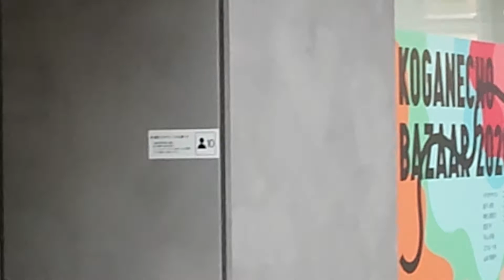黄金町バザール2020で制作する金子未弥 未発見の小惑星観測所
黄金町バザール2020で、「未発見の小惑星観測所」を制作をする制作する金子未弥
2020/10/4

名もなきアートファンの雑文。

黄金町バザールと横浜トリエンナーレ。
夏から秋にかけての横浜の一大アートイベントになったふたつのイベントだが、横浜トリエンナーレに関しては、もはや役割を全うし終えたように感じる。
横浜という街、都市は、他のエリアから見たら、もはや80年代から時が止まってしまった、過去の都市。
トリエンナーレのメイン会場である横浜美術館があるみなとみらい地区に歩いてみれば、80年代後半から大した街の進化を見せられず、空き地のままになっているスペースの多いことに驚く。
神奈川県内のポジションにおいても、川崎市が、武蔵小杉やJR川崎駅前の開発を成功させ、自治体として発展しているのに対して、横浜市はプライドばかり高いが、平成の間（もちろん令和も）、ずっと停滞してしまっていた。停滞していた間に、川崎に追い抜かれてしまったのに、昔の川崎の姿を持ち出しては、自分たちのほうが上だという態度をとっている。
中国にすでに30年分くらいの差をつけられてしまっているのに、上から目線で中国のことを見ることを止めない現代日本。それを象徴するような都市が横浜と言えるのではないか。
そんな都市がやってきたトリエンナーレ。2001年に始めた頃は、まだ80年代後半の元気な横浜の残滓もあり、アートの分野で重要な役割を果たせたように思う。しかし、回を重ねるにつれて、当初の輝きは失われしまい、もはや、津田大介や大村秀章らがおかしくして、アートの汚点を残してしまった愛知トリエンナーレに与えた悪影響のほうが気になるようになっている。自らの現状を的確に見えていない都市が行うトリエンナーレは、もはや痛々しいものになってしまった。初の外国人プロデューサーを迎えて、変えてみた点は伝わってくるが、そんなことでは対処しきれない状況を露呈してしまったようだ。
一方で、地味ながら着実な成功を収めているのが、この黄金町バザールだ。
2008年に第1回黄金町バザールが開かれたとき、横浜トリエンナーレの第1回のプロデューサーの企画もあり、停滞する横浜トリエンナーレが、黄金町で生まれ変わったような印象を与えた。
外国人による売春に使われた建物（不動産）の再活用。いわくつきになってしまった不動産をアートの力で蘇られせる取り組みが、一流のアートプロデューサーの、（なんちゃってアートプロデューサーが多い中で）本物の仕事と相まって、光を放っていた。
その光は、建物の再活用の成功にとどまらず、2020年には、街の活性化まで実現している。
その証拠に、当初会場として使われていた建物だけでなく、会場エリアが拡がっている。
売春に使われたいわくつきの建物でない不動産までも、アートの力で、価値を作り上げる。
アートで街を活性化と掲げる地域は多いが、成功したといえるところは見つけるのが非常に難しい。
黄金町バザールは、ひとつひとつの作品、ひとりひとりのアーチストの可能性に満ちた輝きだけでなく、21世紀においてアートの力、可能性を世に示した。この点をもっともっと社会が評価すべきだろう。

黄金町バザール、ぜひ足を運んでみてもらいたい。
停滞し続けるながらもまだ勘違いを続ける、痛々しい横浜において、黄金町に希望の光が灯り、その火が大きくなってきているのだ。